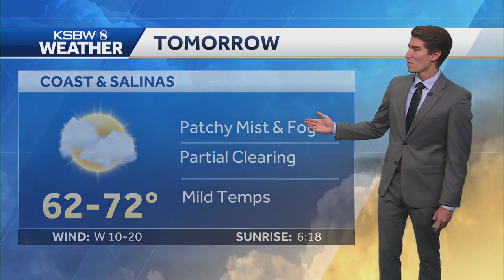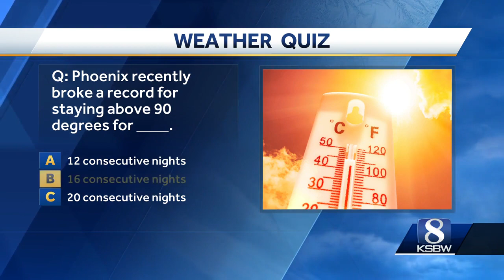Clearing skies with seasonable temperatures expected this week